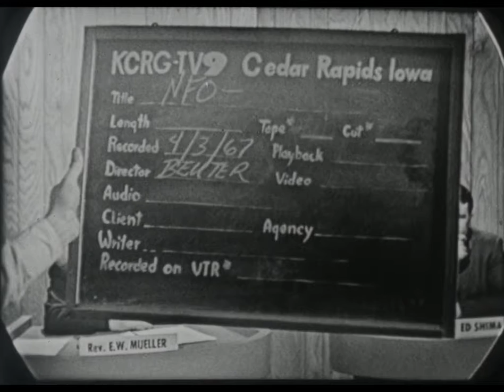NFO-126 (AV10626) Responsible Action